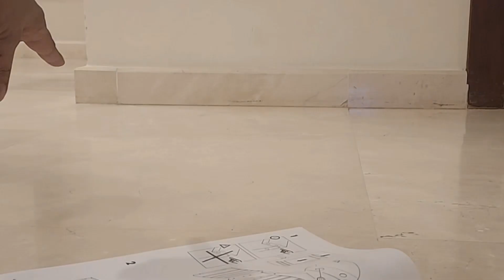Hard working....Karpintero muna tayo..